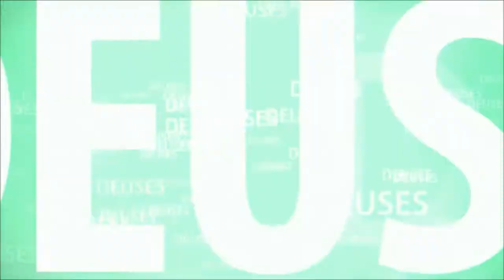BRAJA - A MORADA DE KRISHNA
VRINDAVANA É UMA CIDADE SAGRADA ONDE KRISHNA EXECUTOU SEUS PASSATEMPOS HÁ 5000 ANOS. ALI, MESMO HOJE EM DIA, É UM ÓTIMO LUGAR PARA MEDITAR E SENTIR INSPIRAÇÃO NO AMAGO DO CORAÇÃO.